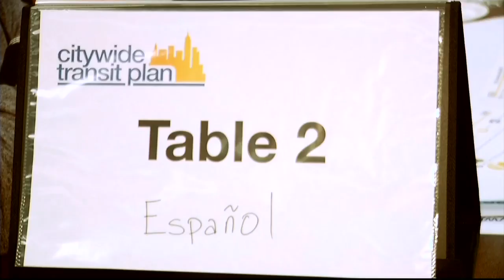NYC Streetcars (BQX): NYCDOT City Wide Transit Plan Workshop, February 7, 2017, News12 Brooklyn